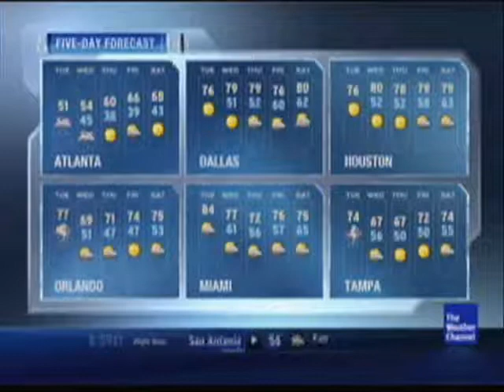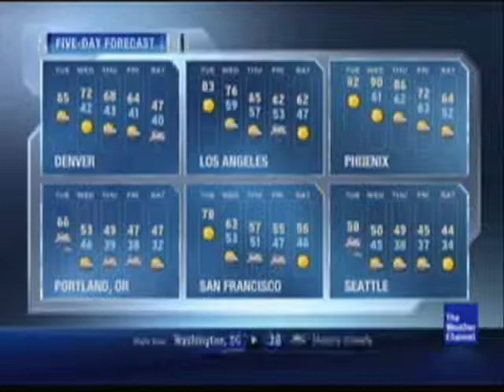2 Min Captain Captain - Gooding